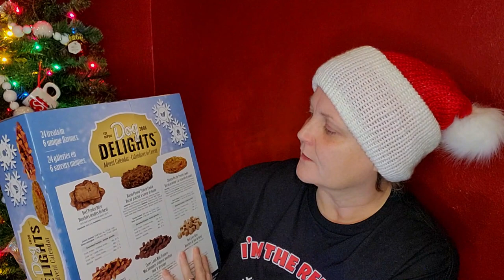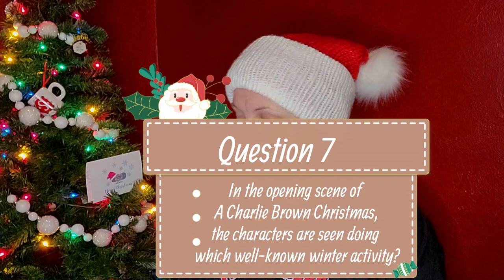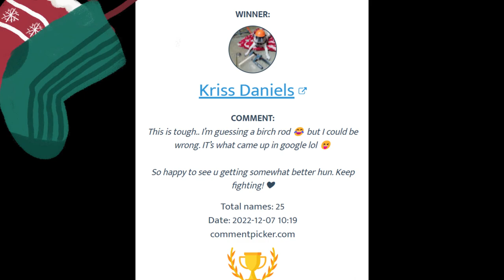Day 7~Angie & Sandy Christmas Is Terrific Gift Exchange 2022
Amethyst Craft Works:  @AmethystCraftworks

                                           Sandy Clark
                                           Nanaimo, BC
                                              V9R 6X6